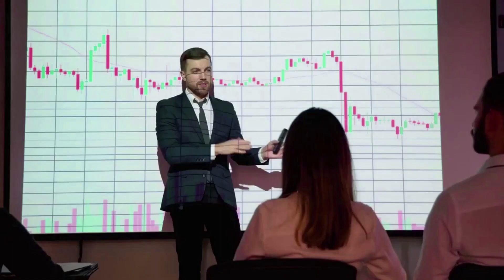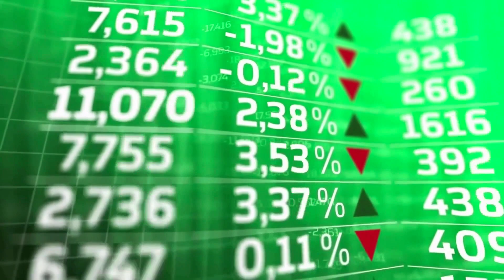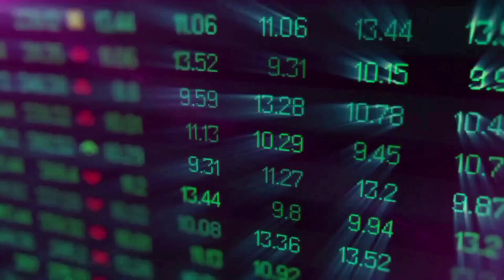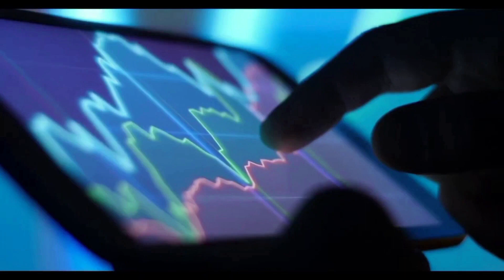JASMYCOIN A HUGE PUMP IS COMING BY THE END OF THIS YEAR - JASMY PRICE PREDICTION & ANALYSES